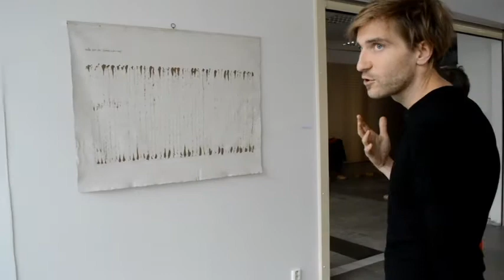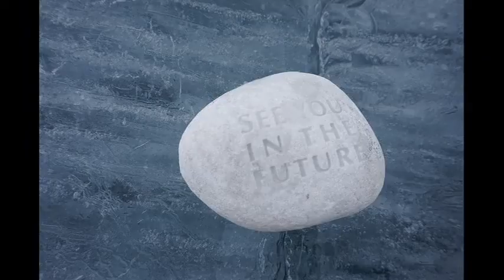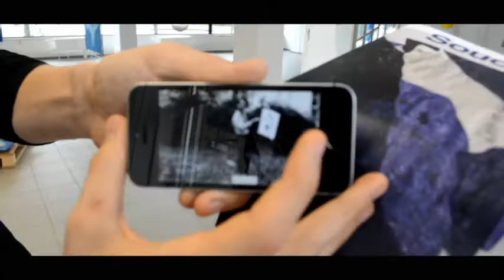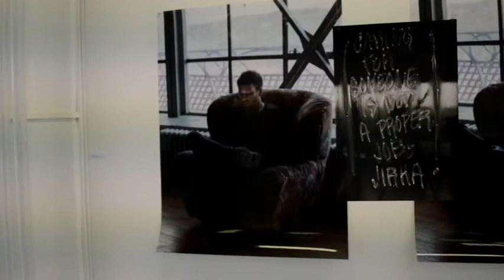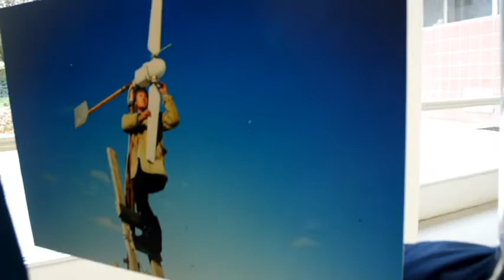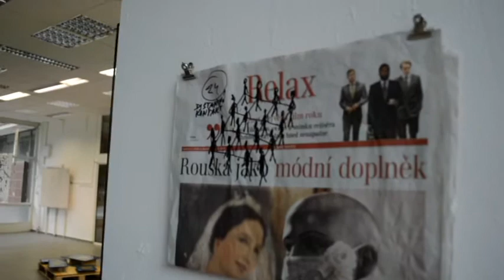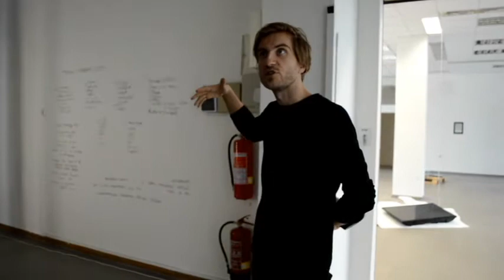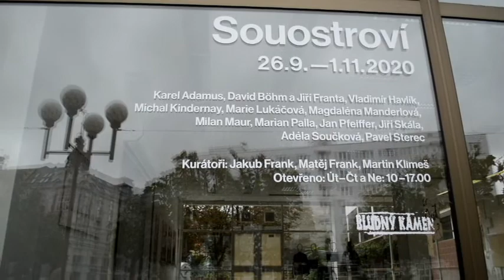SOUOSTROVÍ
Tento dokument byl natočen jako krátká komentovaná prohlídka. Jeden z kurátorů výstavy Jakub Frank, virtuální prohlídku obohatil odborným výkladem o dílech jednotlivých autorů výstavy.

Výtvarné úkoly k videu Souostroví:
Výtvarný úkol č. 1 - Záznam svého dechu /podle Mariana Pally/
Milé děti, klidně se posaďte, pokud možno v tichu, a zkuste si uvědomit, jak dýcháte. Hluboký nádech a hluboký výdech
Při výdechu vydechněte všechna svoje trápení a při nádechu si představte, že nadechujete novou sílu. Umělec Marian Palla, o kterém mluví Jakub ve videu, maloval hlínou záznam svého dechu. Hlínou v této době asi už malovat nemůžeme, takže soudím, že všichni máte doma čokoládky. Už vůně čokolády přináší radostný pocit, takže jdeme na tvoření. Kouskem čokoládky malujte čáru výdechu a zpětně čáru nádechu. Než dílo dokončíte, budete umět dýchat jako zkušení jogíni a nakonec si bříška naplníte nebeskou chutí čokoládky. Dobré pomalé tvoření a dobrou chuť!!

Výtvarný úkol č. 2 - Kámen se vzkazem /podle Davida Böhma a Jiřího Franty/
Toto je úkol procházkový - na procházce u vody, v lese nebo na zahradě najděte nějaký pěkný placatý kamínek. Na něj barevnými fixy namalujte vzkaz. Jakýkoli, co byste třeba přáli svým blízkým nebo i všem lidem. K tomu namalujte něco pěkného, co kámen ozdobí, co vás baví. A je tu další procházka nejlépe s rodiči nebo kamarády - ten kamínek umístěte na nějaké viditelné místo - třeba na lavičku v parku. Já jsem dnes ráno můj kámen se vzkazem položila na lavičku u kašny a půjdu se zas podívat, jestli tam ještě je, nebo si ho někdo vzal a udělal mu radost, to je cíl celého tohoto tvoření.

 Výtvarný úkol č. 3 - Malba větrem /podle Karla Adamuse/
Tento úkol je trošku náročnější, je třeba si dobře poslechnout, co říká Jakub ve videu. Můžete ale vymyslet svoji verzi této výtvarné akce, třeba nechat štětec namočený v barvě se kutálet po papíru, kterým jen pomalu budete hýbat sami. Jen si vezměte vhodné oblečení, protože vám štětec může vytvořit obraz i na vašem tělíčku, když vám spadne z výkresu, ale i to se počítá.

Výtvarný úkol č. 4 - Záznam zvuků a ticha přírody /podle Magdalény Manderlové/
Tento úkol je třeba si nejdříve dobře promyslet. Zkuste si jen sednout v tichu někde venku, na zahradě, v tichém místě parku a zaposlouchat se do zvuků přírody - ševelení padajících listů, šum větru, vzdálený hluk města, třeba uslyšíte šustit v křoví ježka. A promyslete si, jakým způsobem byste toto spojení přírody a svého hlubokého zamyšlení ztvárnili. Je možný zvukový záznam, jaký je slyšet ve videu, nebo fotografický záznam, můžete zkusit tento duchovní niterný zážitek zkusit třeba nakreslit. Nebo jen nakreslete podzimní přírodu kolem a sebe v ní, pokud by se vám to zdálo moc složité, protože každý vnímá umění jinak a vše je správně. Důležité je zkusit si to. Přeju vám jen samé krásné zážitky při této výtvarné tvorbě.

Výtvarný úkol č.5 - Den bez mobilu /podle Jiřího Skály/
Chápu, že to je asi pro mnohé z vás nepředstavitelná situace, kdy byste neměli v ruce mobil. Ale přesto, zkuste mobil odložit aspoň na hodinu a nekouknout se na něj. Toto je konkrétní kresebný úkol, kdy můžete nakreslit a namalovat, co byste nejraději dělali, kdybyste mobil neměli. Vzhůru do toho!